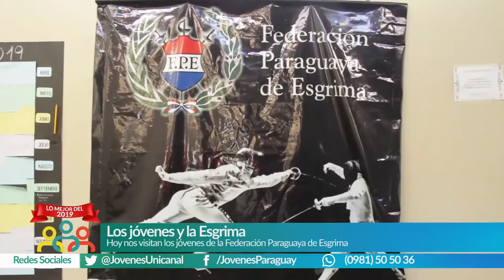Ñandejara Ñe'e - Jovenes para los Jovenes (programa 29-12-2019)